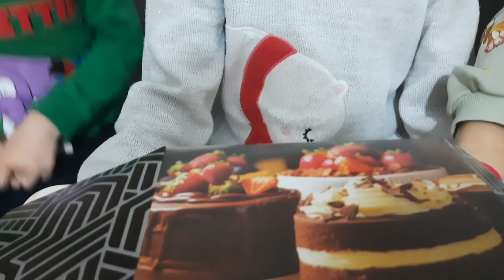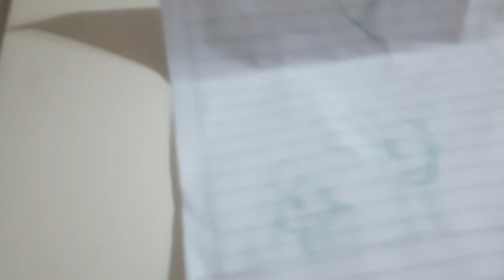MELİNAY'IN DOĞUM GÜNÜNÜ KUTLADIK 8 YAŞINA GİRDİ🥳🎂